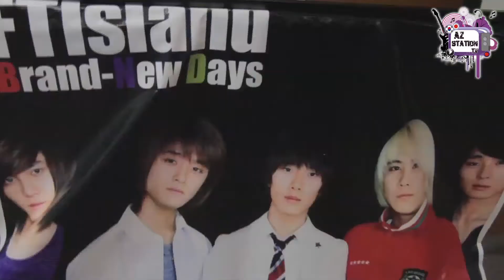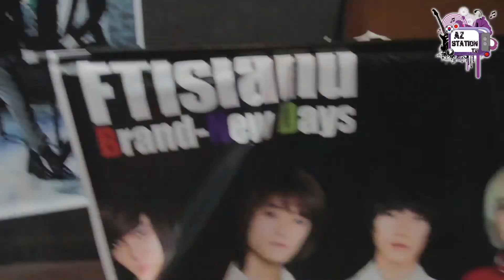TIME TO FT ISLAND HD1080p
Proyección realizado el Domingo 01 de Junio y organizado por nuestras amigas de F.T Island Perú , video resumen recordando este tiempo, de rockear y  de volver a ver a las Primadonnas, primadudes que les gusta a  FTISLAND, celebrando un año más de la banda muy conocida en Corea del Sur

Cámaras y edición: Esteban De La Cruz
Color Graiding: Esteban De La Cruz

FNC Entertainment

and is only shown in order to diffusion
AZ STATION TV

Búscanos en Google Play y descarga nuestra aplicación para tu ANDROID ^^